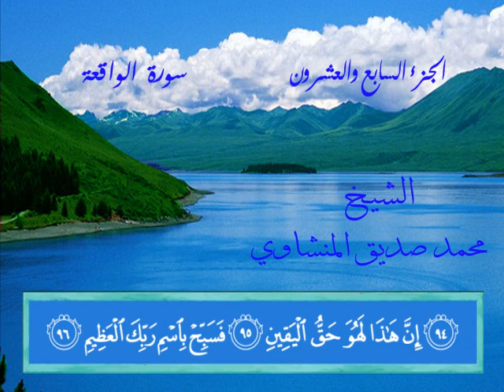سورة الواقعة - محمد صديق المنشاوي - خط المصحف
سورة الواقعة - محمد صديق المنشاوي - خط المصحف.wmv